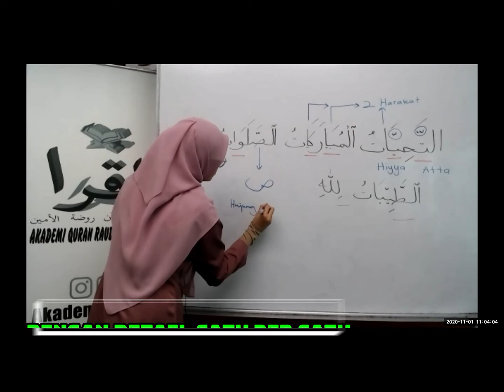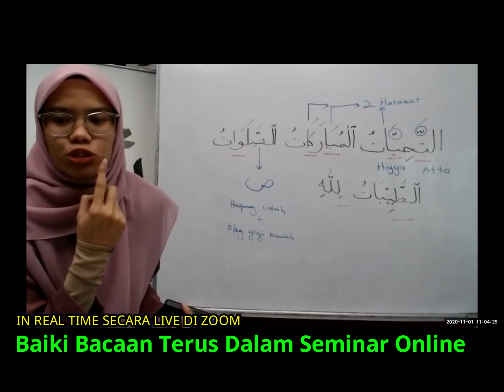CARA PENDEKATAN SEMINAR AKADEMI QURAN RAUDHATUL AMIN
Kami berkongsikan pada peserta cara ringkas dan mudah untuk menguasai skill bacaan dalam solat dengan baik.